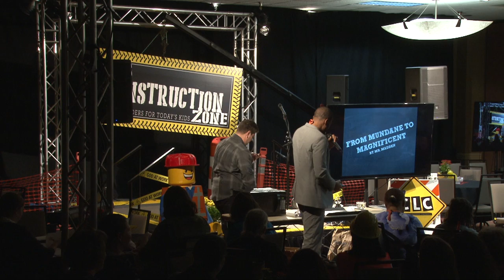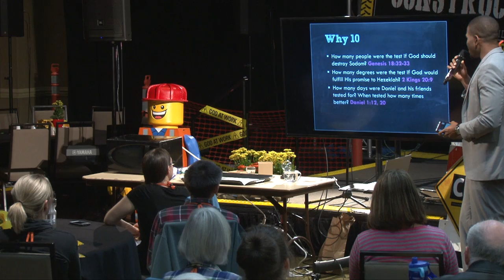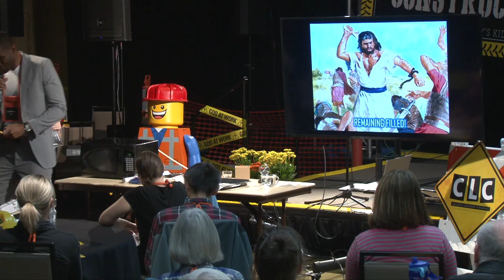9 Children's Ministry